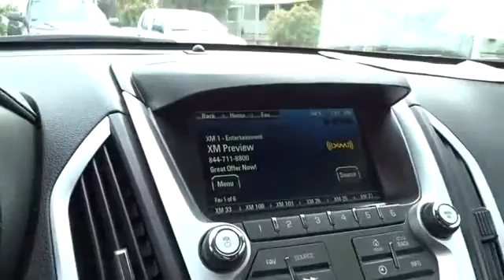2016 GMC Terrain San Francisco, Napa, Santa Rosa, Vallejo, Oakland, CA P3064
2016 GMC Terrain

Clean Carfax! One Owner! SLE-1 Package! AWD! Bluetooth! Backup Camera! Right SUV! Right price! Want to save some money? Get the NEW look for the used price on this one owner vehicle. Previous owner purchased it brand new! Having had only one previous owner means that this outstanding Terrain is sure to be a favorite among our more educated buyers.
EBONY TWILIGHT METALLIC,ENGINE  2.4L DOHC 4-CYLINDER SIDI (SPARK IGNITION DIRECT INJECTION)  with VVT (Variable Valve Timing) (182 hp [135.7 kW] @ 6700 rpm  172 lb-ft [232.2 N-m] @ 4900 rpm) (STD),TRANSMISSION  6-SPEED AUTOMATIC  (STD),AXLE  3.53 FINAL DRIVE RATIO,JET BLACK  PREMIUM CLOTH,SEATS  FRONT BUCKET  (STD),SLE-1 PREFERRED EQUIPMENT GROUP  Includes Standard Equipment,Mirrors  outside heated power-adjustable  body-color and manual folding,Axle  3.53 final drive ratio (Included and only available with (LEA) 2.4L I-4 SIDI engine and (MXO) 6-speed automatic all-wheel drive transmission. Refer to Engine/Axle chart for availability.),Brakes  4-wheel antilock  4-wheel disc,Rear Vision Camera